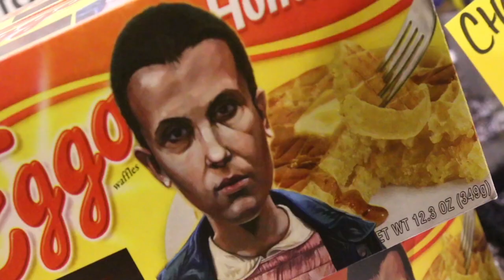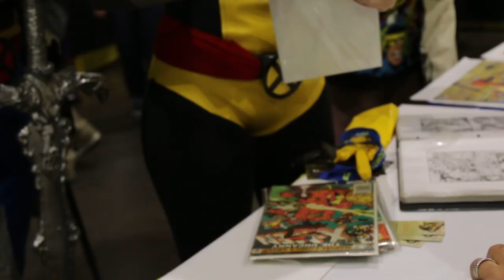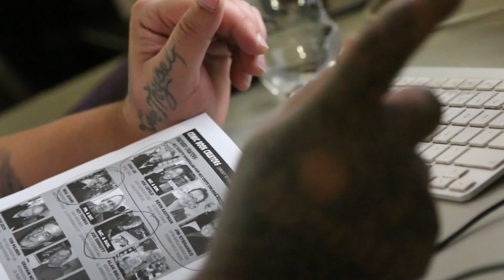"Biggest show, Smallest state" comic con documentary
My name is dante luna and I'm an artist and entrepreneur. I've photographed and interviewed people in 48 of 50 states. I've invested a lot of my energy into documenting culture all over the country. Rhode Island Comic Con has been a place where I can stretch creatively once a year. The promoters of this show organize what they call the biggest show, in the smallest state. It's a pop-culture experience that attracts storytellers, writers, actors, illustrators, painters, cosplayers, all kinds of creative people and an audience that fills every room wall to wall. At Rhode Island Comic Con I like to interview artist and craftsmen about their lives and their creations. For me theres always lessons to be learned from people who've dedicated their lives to their expressions.

executive producer Steve Perry
filmed by dante luna, Joseph Rivers, Greg Molina iv, Flakoveli, Alberto Montalvo, Eli Torres, Sito Sosa, Wilfredo Carrasquillo, Anthony Moschella , Bryan Nadeau & Corey Payne

features interviews with:
Lou Ferrigno
Jon Heder
Thomas Ian Nichols
Brandon The Shapeshifter
Raymond Ramos
Carley Winn
Brad Adams
Amy Jo Johnson
Jorge Elorza
Bret Hart
Tom Wilson
Christopher Lloyd
Robert Englund
Jason Isaacs
Simone Missick
Jade Wu
Frank Whaley
Theo Rossi
Mike Colter
Rey Mysterio Jr
David Morrissey
Tony Danza
Chris Sabat
Charles Fleischer
Erik Stolhanske
Paul Soter
Gene Simmons
Dennis Haskins
Bad Ass Billy Gunn
Charles Martinet
John Ratzenberger
Kevin Conroy
Tom Kenny